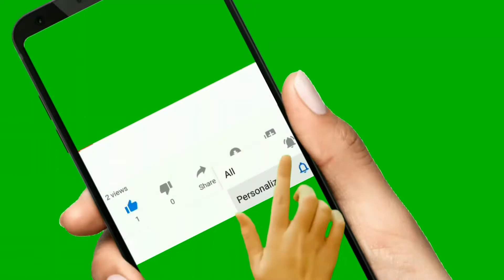Greek mythology is the body of myths originally told by the ancient Greeks, and a genre of Ancient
Greek mythology #(Ελληνική μυθολογία)
Greek mythology is the body of myths originally told by the ancient Greeks, and a genre of Ancient Greek folklore.travel Roman travel nature Jupiter, the King of Gods. Jupiter, also known as Jove, is the chief Roman deity. .#history are historylover historynerd ancientworld ancient worldhistory ancienthistory historygram historyphotographed instahistory historylovers.